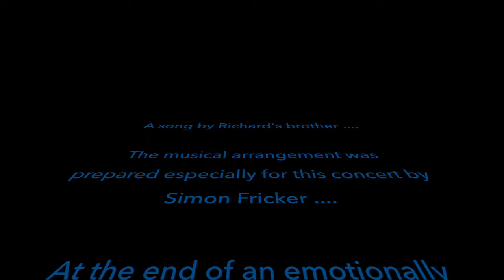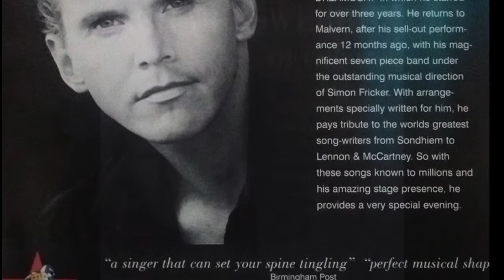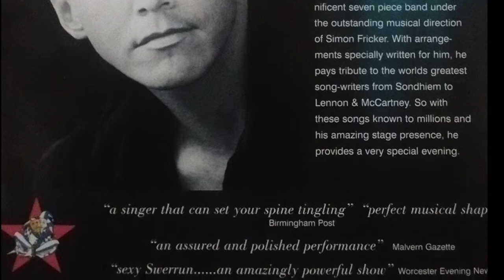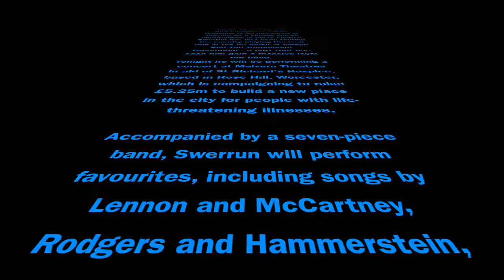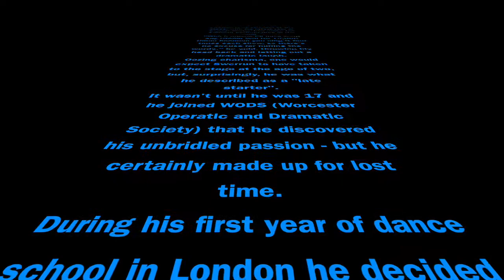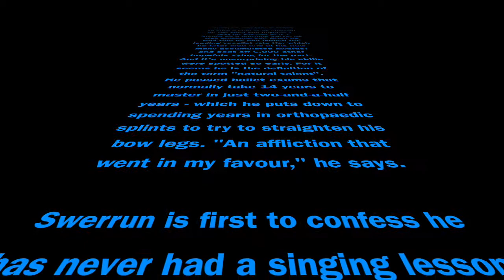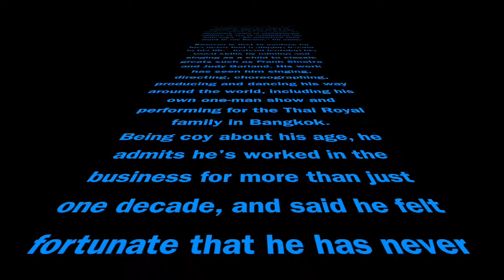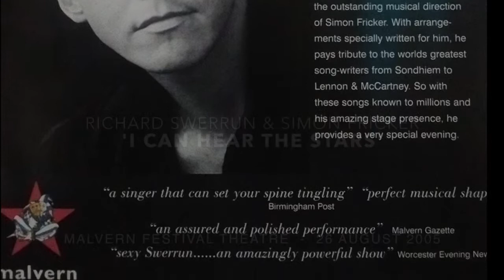Richard Swerrun - 'I Can Hear The Stars'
Richard Swerrun In Concert
with Simon Fricker
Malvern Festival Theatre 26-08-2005